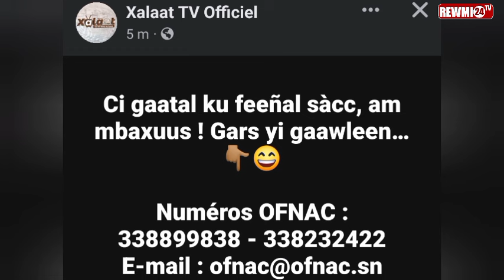🚨 URGENT🚨Problème ya Démarre Na Sathie Bakoul Ma Appo Farba Ngom 😂😂😂😂😂😂😂😂🤣🤣🤣🤣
MESSAGE À LA NATION DIOMAYE FAYE